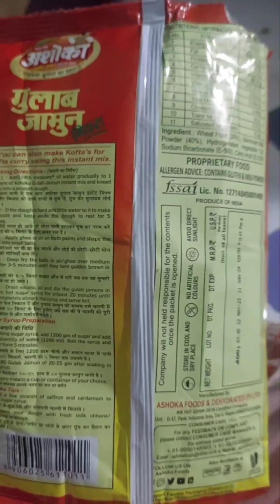Home mode rasgulla recipe